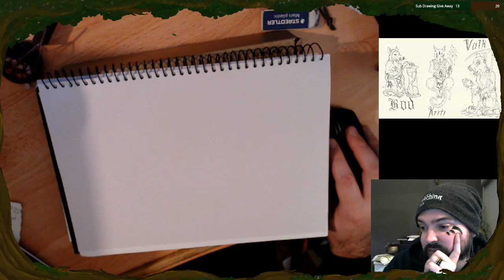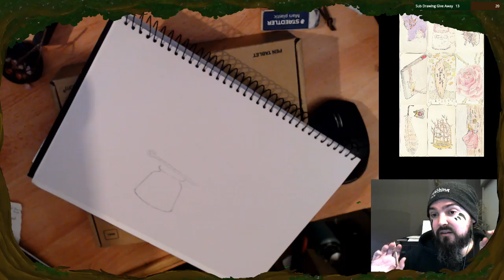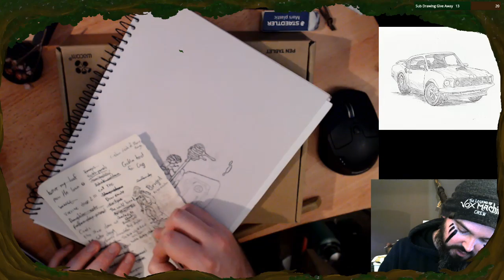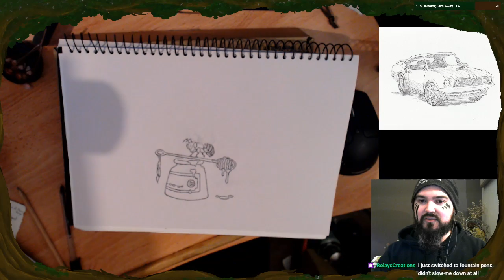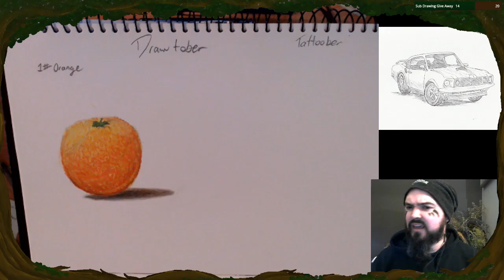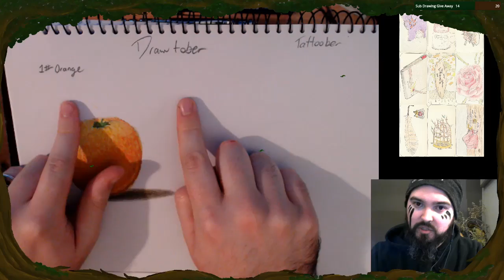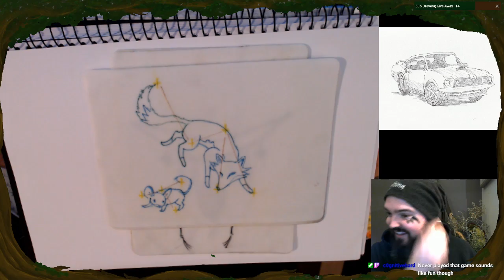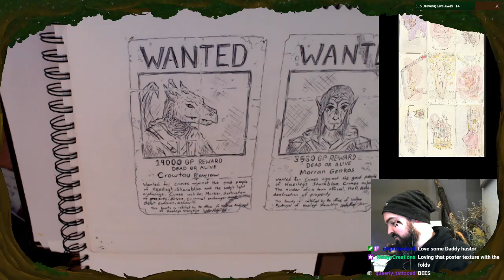{Aus} Drawtober || Art stream || Making Honey and Bee art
Art stream for Drawtober. Drawing Honey and bee for the prompt "Sweet"